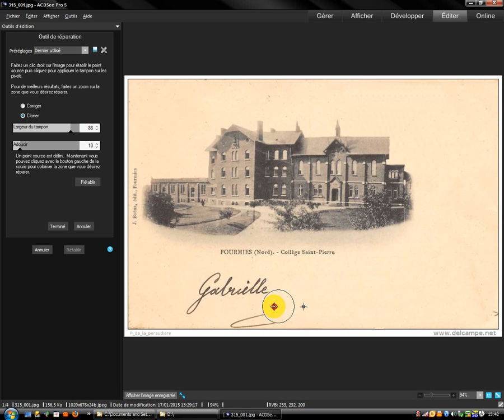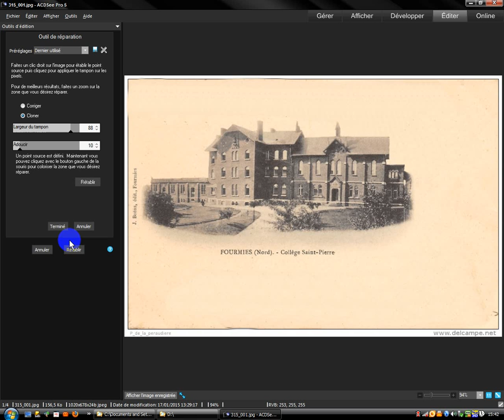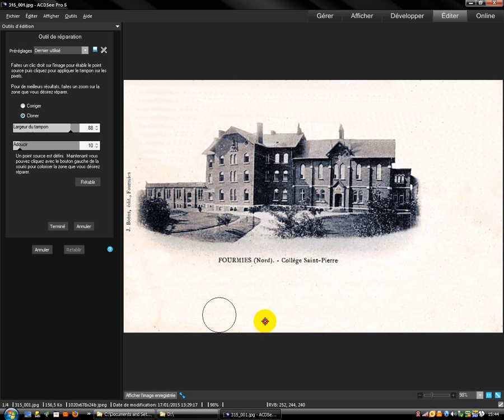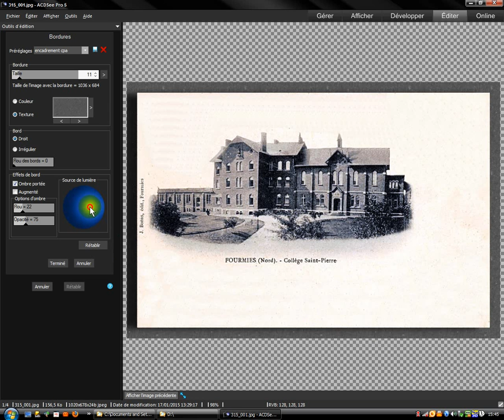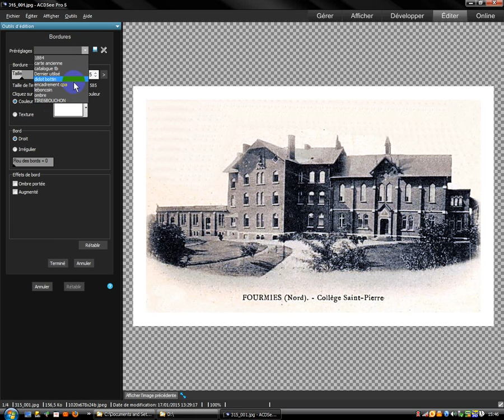Restaurer une carte postale ancienne avec ACDSee Pro 5